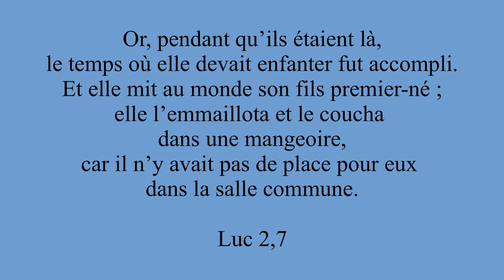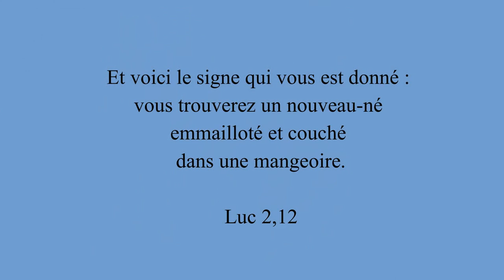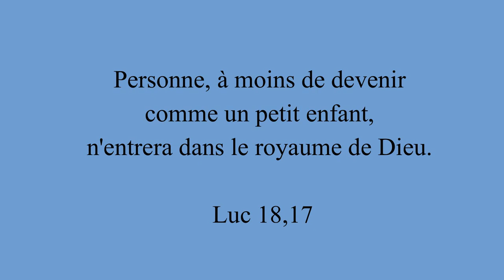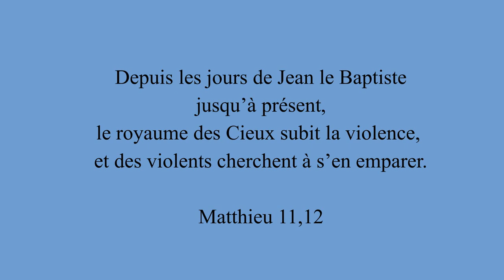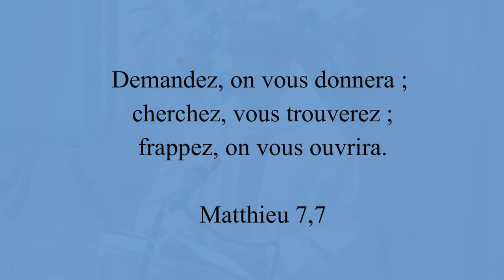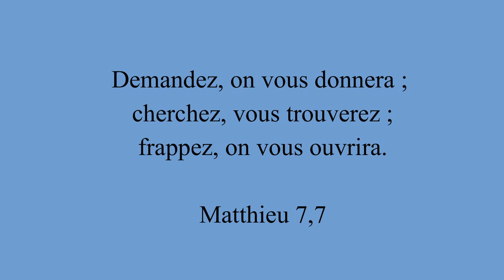Homélie de la nuit de Noël à Saint-Giniez, Marseille.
Homélie de la nuit de Noël (24 décembre 2019) à Saint-Giniez par le Père Julien. Luc 2,1-14.
Personne à moins de devenir comme un petit enfant n'entrera dans le Royaume de Dieu. Savoir accueillir l'amour de ceux qui nous entourent et en particulier l'amour de Dieu.